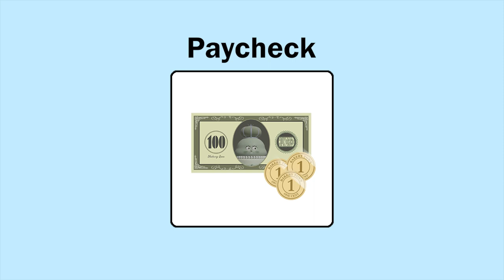BreadBarbershop | ep09 | A Home for Wilk | english/animation/dessert/cartoon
EP09. A Home for Wilk